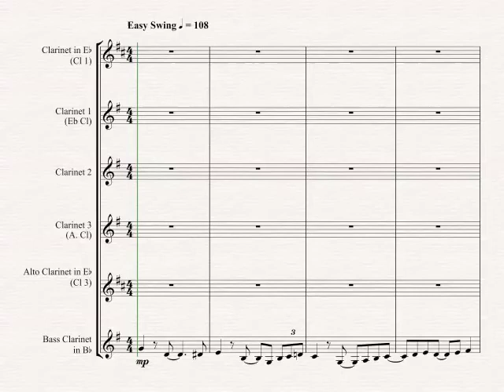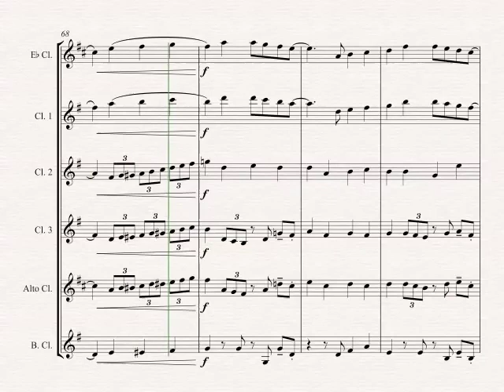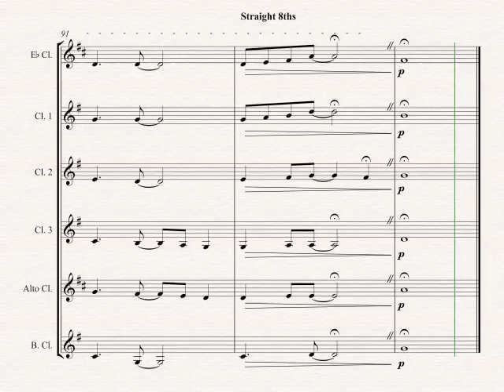Pachelbel's Canon (Jazz) - Clarinet Quartet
Here's a modern update to a famous classic - Pachelbel’s Canon in D. This is an arrangement with a (jazz) twist!